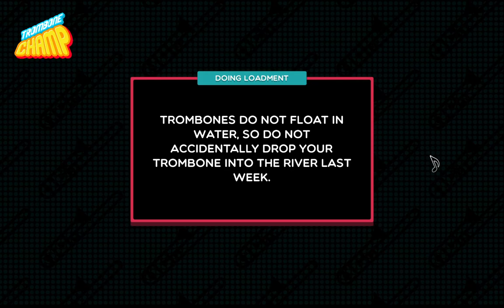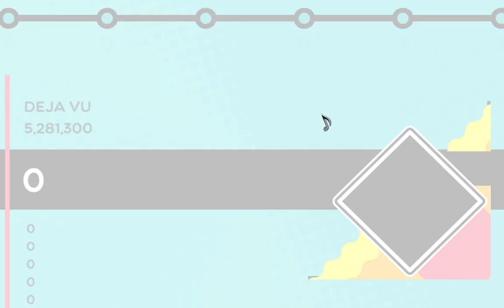[Trombone Champ] Deja Vu (頭文字D/Initial D) - Dave Rodgers